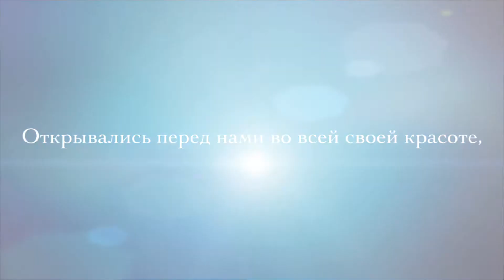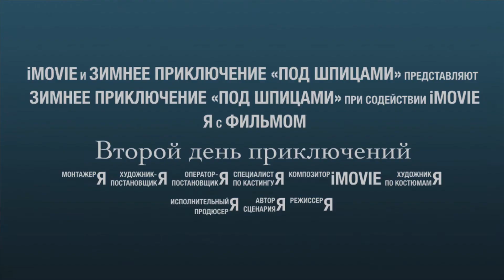Второй день приключений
Зимняя сказка в Карпатах. Вспомнилась цитата: «Горы не стадионы, где я удовлетворяю свои амбиции, они – храмы, где я исповедую мою религию".